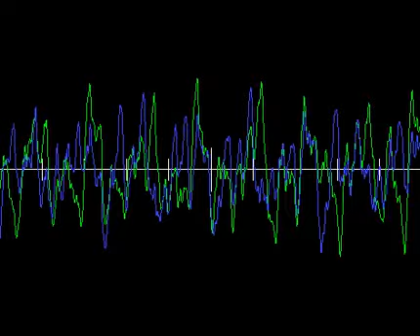ARCANOS - N+ 5 - Alfredo Orlandoni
Album: "ARCANOS" - Obra N* 6
Producida con HARMONY ASSISTANT